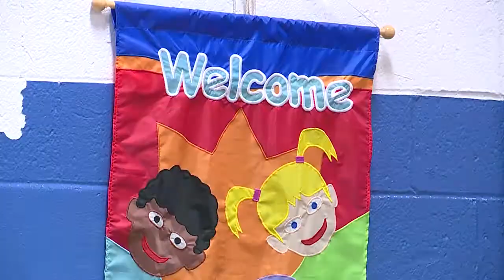Back to School: Finding affordable COVID-safe before and after school programs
Kids are going back to school in person, and for many parents heading back to the office, it means you may need to find before or after school care for the first time in a long time. We went to Glastonbury, Conn. to take a look at how you can find a safe program that's in your budget.